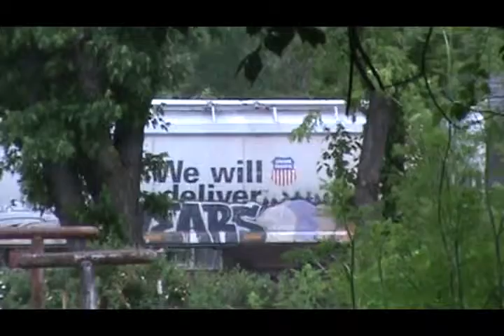May 26 2013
Train 1:westbound coal empty
UP 7329 C60/44AC

Train 2:eastbound grain
UP 7317 C60/44AC

UP 7148 C44AC DPU

Train 7:eastbound manifest MSIKC
CSXT 7710 C40-8W
CSXT 4573 SD70MAC